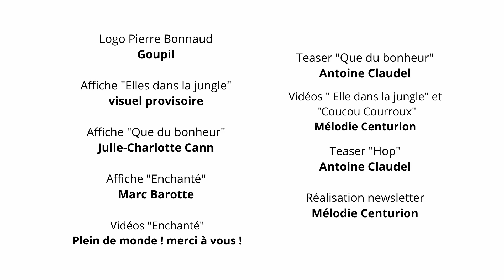Newsletter PB & Cie 2023 - 2024. Un survol des activités de Pierre Bonnaud & Compagnie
Chaque année, une newsletter vidéo vient présenter les spectacles de Pierre Bonnaud & Compagnie.

Cette année, nous avons tourné aux Jardins de Brocéliande, Bréal sous Montfort (merci pour l'accueil !). Nous sommes basés à Rennes, créons et diffusons des spectacles de théâtre de rue, théâtre en salle, des concerts participatifs, du théâtre débat...